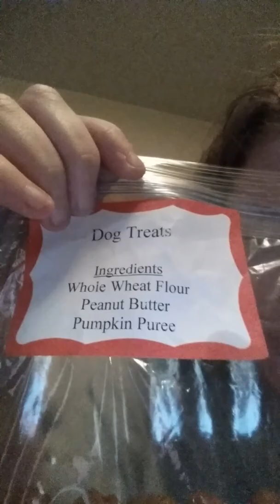My dog treat challenge :)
Vlog for today very challenging I don't recommend in anyone doing this but enjoy :)